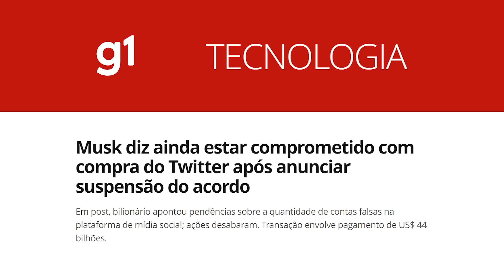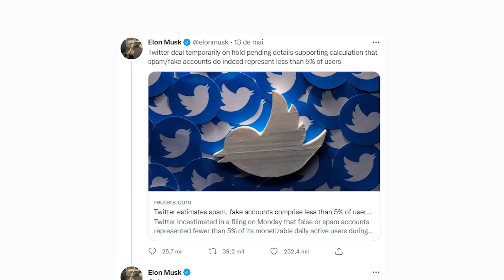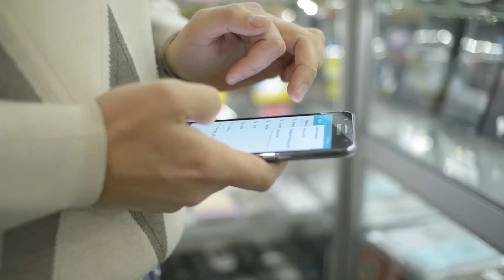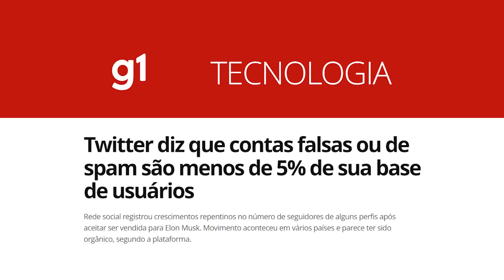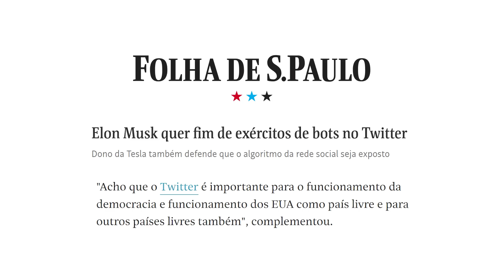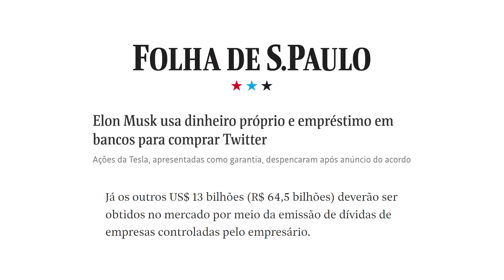ELON MUSK ESTÁ DESISTINDO DE COMPRAR O TWITTER E FIM DAS CONTAS FAKES!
Elon Musk e Twitter voltaram as manchetes e principais portais de economias alguns dias atrás. O que era apenas uma transação econômica virou uma novela. Mas por quê? Será que é jogada econômica? Vem comigo nesse vídeo, bora entender esse tabuleiro de xadrez!